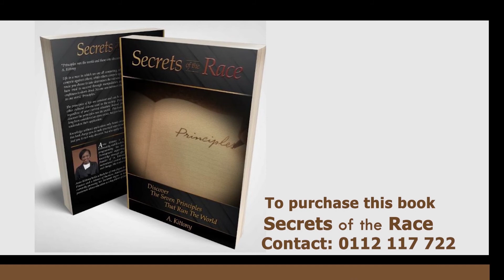Ajatella Episode 18 - Choosing Your Army (Pt. II)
"Your victory in battle is determined by the army you select, choose wisely. " A. Kittony

Join us on this episode of Ajatella as we discuss the benefits of having a personal army with Mr. Drake Masinde. Do you have the right troops in your army?

Ajatella - From Think to Change

A. Kittony
Think. Learn. Grow. Change